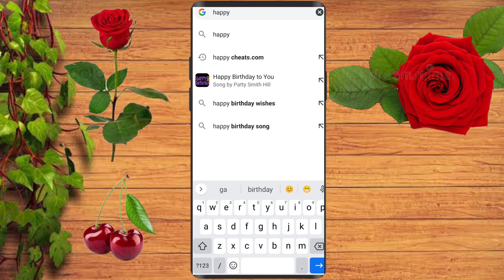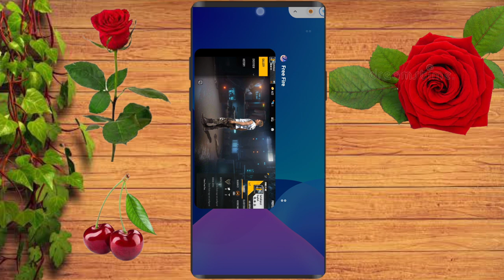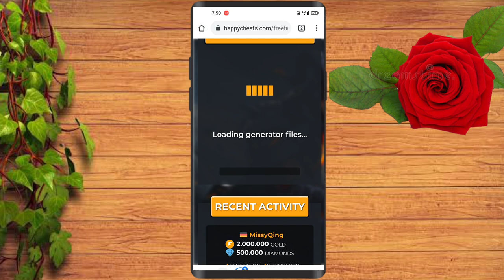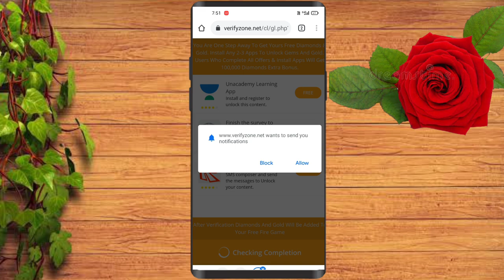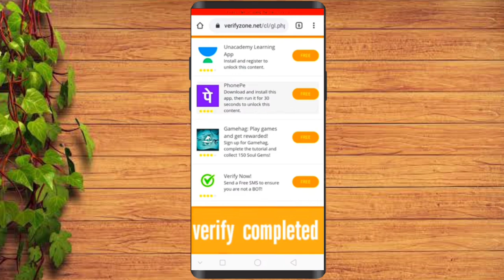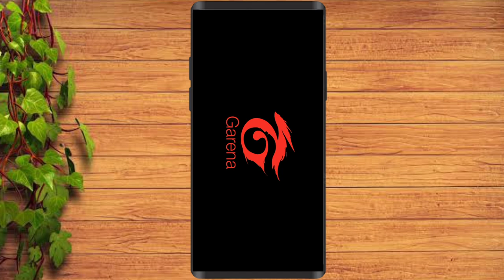how to get free daimonds telugu/daimonds hack in telugu/free fire daimonds hack telugu/daimonds hack